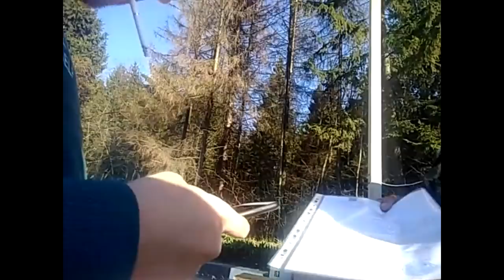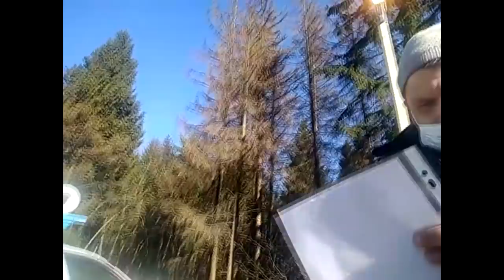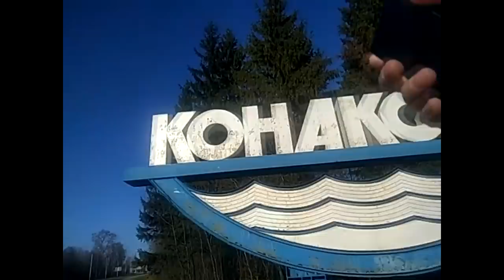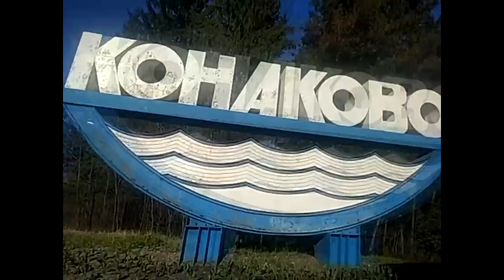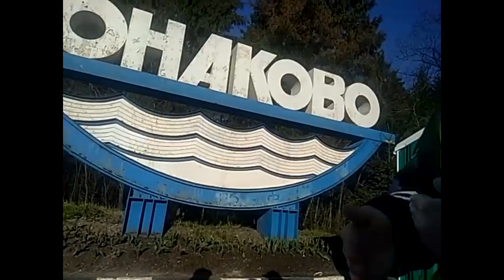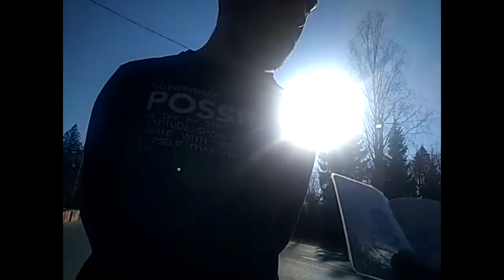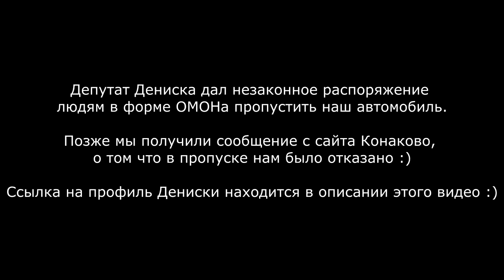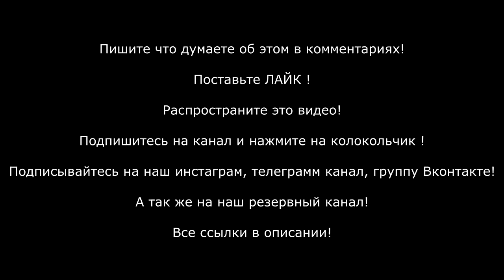РЯЖЕНЫЕ ОМОНовцы ТРЕБОВАЛИ ПРОПУСК У ЖУРНАЛИСТА, НО НЕ НА ТОГО НАПАЛИ ! ПОЗОР ЧИНОВНИКАМ г.Конаково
Шайку неизвестных людей довелось встретить 01 мая 2020 года, при въезде в г. Конаково Тверской области, которая якобы выполняла задачи по предотвращению распространения Covid-19. Видимо время остановилось здесь со времён хана Батыя или упомянутых одним из чиновников РФ Печенегов. Отряд неизвестных, искренне не понимает и отрицает существование Законов на территории, которую они населяют. /Временно исполняющему полномочия
Главы города Конаково М.Е. Ли, для ознакомления и принятия мер, да в соответствии с Законом./